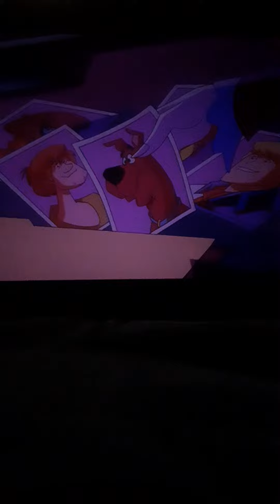Scooby Doo Crybaby Clown 1